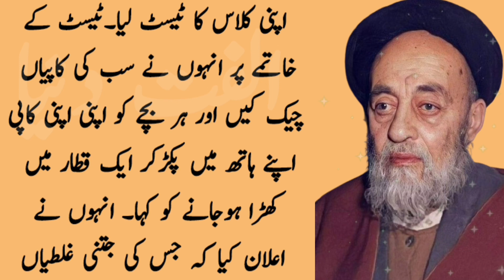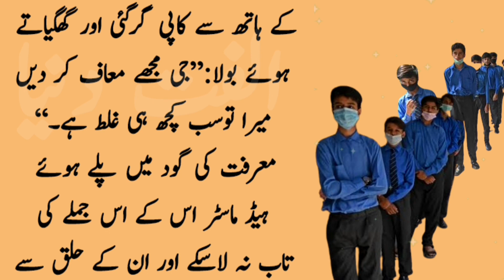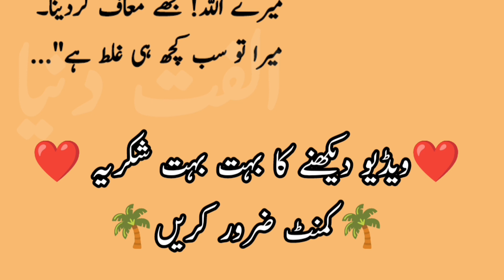School Ka Ek Head Master!! Islamic history!!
School Ka Ek Head Master!! Islamic story!!

Searching...

AllHome
NewAllamahLatestvideos
saudiarabia
umrah
islamic
islam
islamicpost
allah
quran
sunnah
tariqjamil
maulanatariqjameel
muslims
ummah
deen
dua
dawah
peace
prayer
allahuakbar
alhamdulillah
subhanallah
molanatariqjamil
mtj
peace
love
dawah
islamicreminders
instaislam
Subscriptions
spreadislam